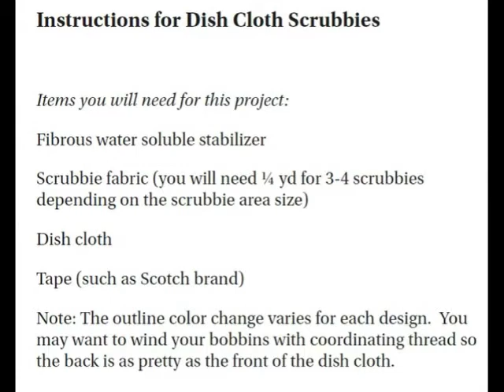Holiday Dish Cloth Scrubbies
Create festive dish cloths that make perfect holiday gifts with this new embroidery design collection from Dakota Collectibles!